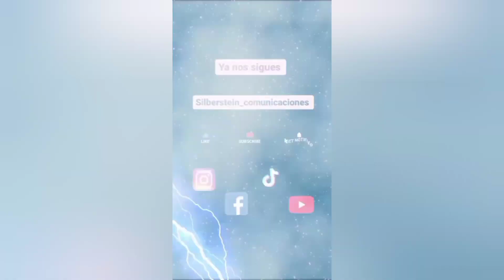1er TigredeAcero/AlmadeFuego/TiburónFantasma/AlasMágicas vs XterminioBlack/ToroIIIJr/SenderoInfernal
Lucha 1 TigredeAcero AlmadeFuego TiburónFantasma AlasMágicas (Mascota) vs XterminioBlack ToroIIIJr SenderoInfernal en la despedida del exótico UltraVioleta Referee Puma2000 en el Deportivo Independencia.